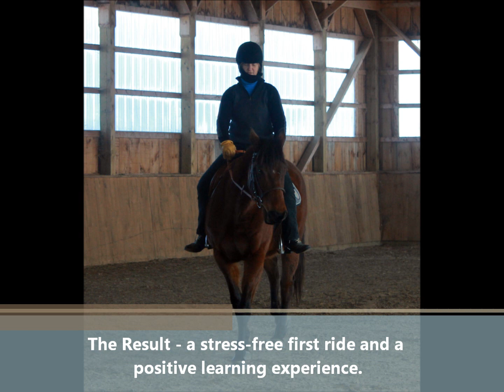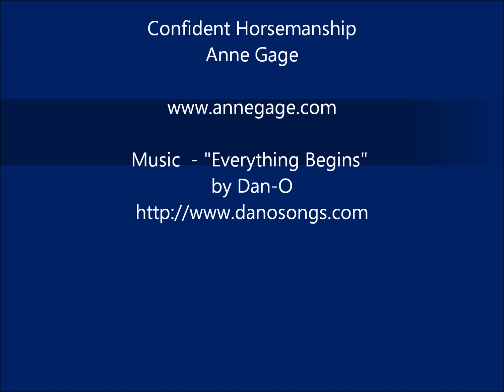Horse Training - Stress-free First Ride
This video shows the steps I took to put a first ride on Phoenix, a 7 year old warmblood mare.  The focus for the first ride on any horse should be to make it a positive experience where the horse feels safe, relaxed and comfortable.  In this way, you build the horse's confidence and a willing partnership.

The first ride only happens after ground work has established the foundation for what the horse will experience from the rider in the saddle.

Do you know how some horse lovers lose their passion for riding or being around their horses - even stop riding - because they've lost their confidence?

Well what I do is give you the tools and support you need to regain your confidence and have the partnership with your horse that you deserve.

The Bottom Line - The absolute best way to develop a true partnership with your horse is by building your confidence and trust in each other.

You can get your Free Instant Access to my report "The 3 Most Important Skills You Need to Develop Confidence With Horses" when you